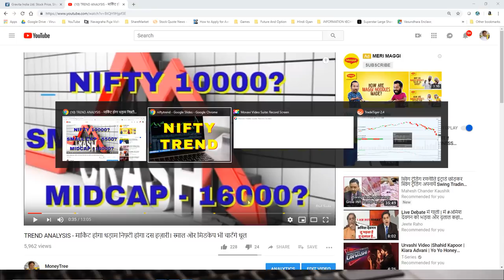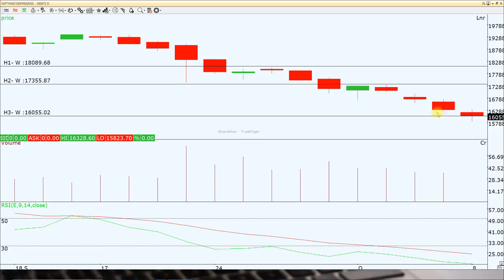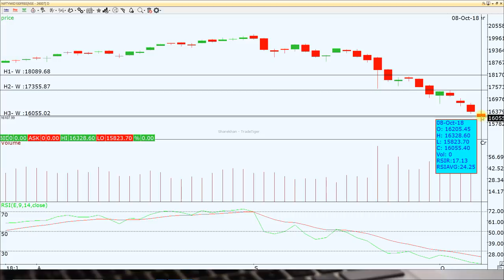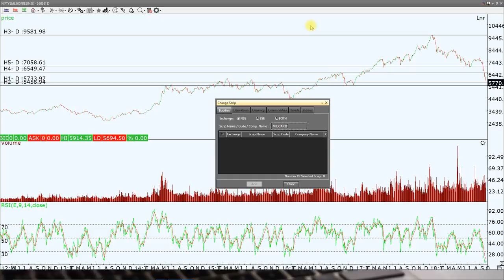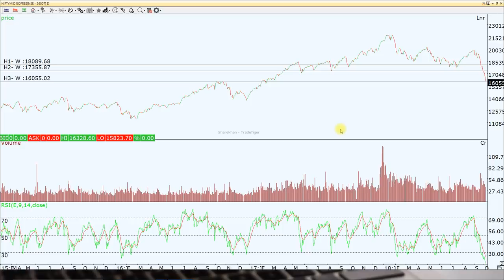IS NIFTY REVERSAL START? MUST WATCH TO KNOW WHERE NIFTY WILL GO NOW.